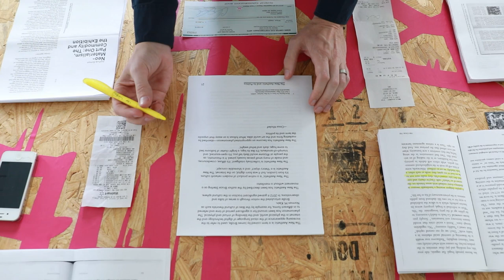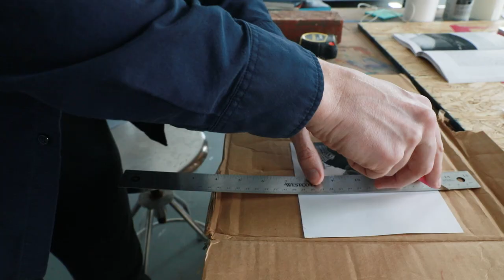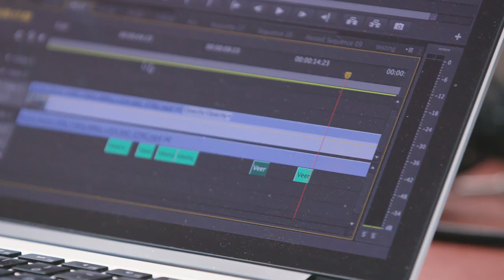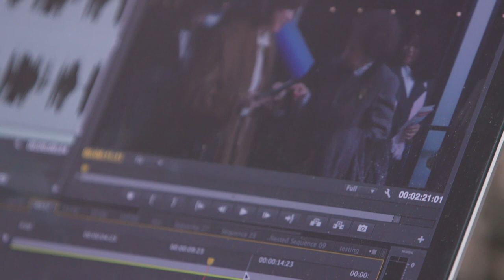Joseph Wilcox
By adopting the roles of image gatherer, entrepreneur, documentarian, object-maker, and organizer, Joseph Wilcox explores how institutional control, political systems, and social power structures undermine the autonomy of the individual. He is heavily influenced by photographs but is interested in images as part of an interdisciplinary approach to art-making; including socially engaged art, moving image, sculpture, and sound. While at Bemis, Wilcox plans to research how images are disseminated, manipulated, and gain value on the internet; investigate strategies at the intersection of new media, humor, and activism; and experiment with new filming and video editing techniques as well as digital imaging production.